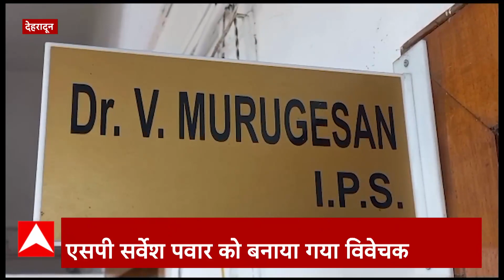Kotdwar : वन मंत्री सुबोध उनियाल का BJP कार्यकर्ताओं ने किया जोरदार स्वागत | Uttarakhand News